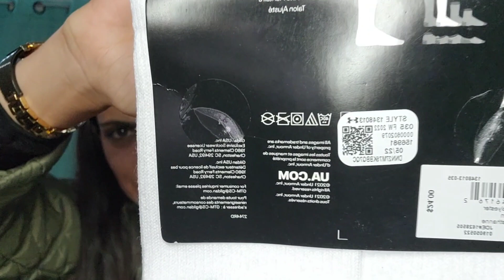HAUL de COMPRAS | FERIA EN EEUU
Hola mi gente, les dejo por aqui un vlog de mi sabado estuve de compras y les grabé un poquito, tambien les enseño como es una feria en US

  No olviden buscarme en todas mis redes como  diani_queen1